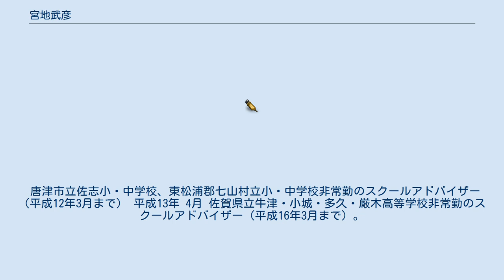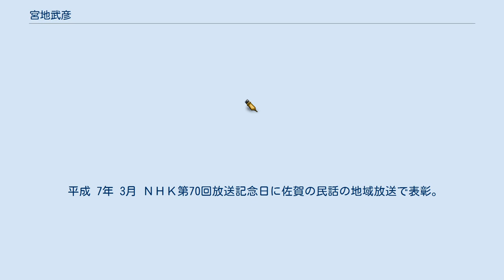宮地武彦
博士（学術・文学）取得者
宮地 武彦（みやち たけひこ、 1938年生）は、佐賀の民話著作家。
 昭和13年 6月 4日佐賀市巨勢町牛島宿に生まれる。
 昭和29年 3月 佐賀市立成章中学校卒業。
 昭和32年 3月 佐賀県立佐賀高等学校卒業。
 昭和32年12月 株式会社理研農産退社。
 昭和37年 3月 國學院大學文学部文学科卒業。
 昭和37年 4月 佐賀県立佐賀高等学校（定）、神埼農、小城高、佐賀北（通）、佐賀東、神埼高、佐賀工、多久工教諭（平成11年 3月 定年退職） 昭和57年 3月 佐賀県教育センター断続研修（教育相談）修了。
 昭和58年 8月 九州地区カウンセリング技術指導講座の全課程修了。
 昭和58年 4月 佐賀県教育相談員・佐城地区（昭和61年3月まで）。
 昭和61年 4月 佐賀県教育相談員・三神地区（昭和63年3月まで）。
 平成 4年 8月『登校拒否生徒たちの「親の会」の試み』（日本教育相談学会全国大会佐賀大会で発表「月間学校教育相談増刊号」（平成 4年12月 学事出版）。
 平成 8年 4月 日本教育相談学会学校カウンセラー認定（196号）。
 平成11年 4月 佐賀短期大学エルダーカレッジ非常勤講師。
九州龍谷短期大学非常勤講師（平成13年3月まで）。
 唐津市立佐志小・中学校、東松浦郡七山村立小・中学校非常勤のスクールアドバイザー（平成12年3月まで） 平成13年 4月 佐賀県立牛津・小城・多久・厳木高等学校非常勤のスクールアドバイザー（平成16年3月まで）。
 平成13年 3月 佐賀大学大学院教育学研究科教科教育専攻修士課程修得の学位を受ける。
 平成16年 3月 長崎純心大学大学院人間文化研究科人間文化専攻の博士後期課程単位修得、博士（学術・文学）の学位を受ける。
 平成16年 4月 佐賀県立多久・厳木・唐津工業・唐津商業高等学校、佐賀県立盲学校非常勤のスクールアドバイザー（現在に至る）。
 昭和61年 1月 佐賀民俗学会より民俗学（民話の発掘）で坂田賞を授けられる。
 平成 5年 1月 日動火災教育振興個人研究の部で不登校生徒の教育実践で表彰。
 平成 7年 3月 ＮＨＫ第70回放送記念日に佐賀の民話の地域放送で表彰。